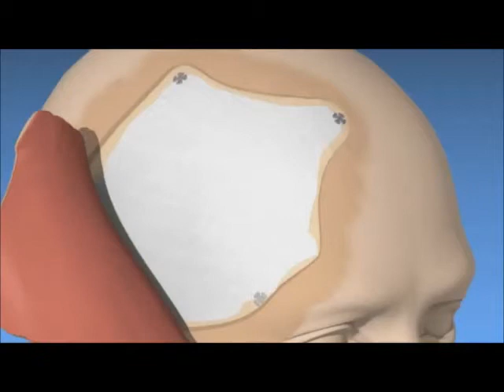Presentation of Codubix® cranial prosthesis implantation